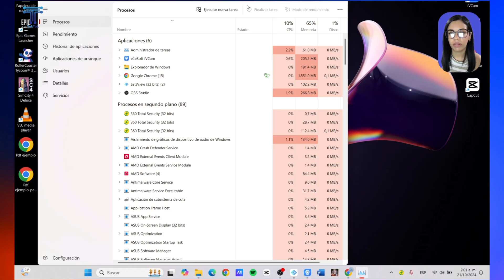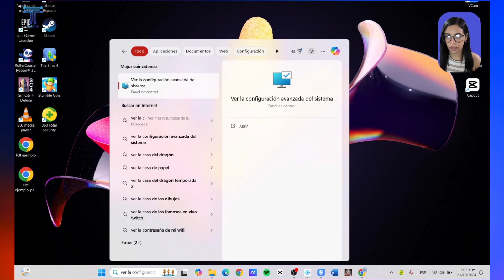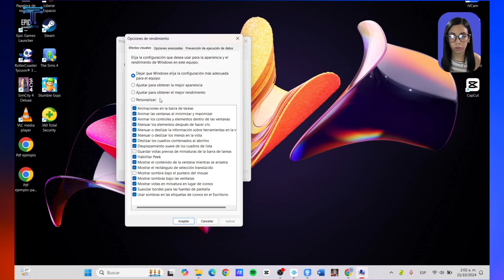Cómo OPTIMIZAR tu PORTÁTIL para que sea MÁS RÁPIDA | 💻Revive tu PC viejo y lento✨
¿Tu portátil va lenta? En este video te enseñaré cómo optimizar tu portátil para mejorar su velocidad y rendimiento de forma sencilla y sin programas adicionales. Verás trucos clave para liberar espacio, ajustar configuraciones y reducir procesos innecesarios que harán que tu equipo funcione como nuevo. No te pierdas estos consejos prácticos que harán la diferencia en tu día a día. 🔥 ¡Dale play, aprende y mejora tu portátil! 🚀